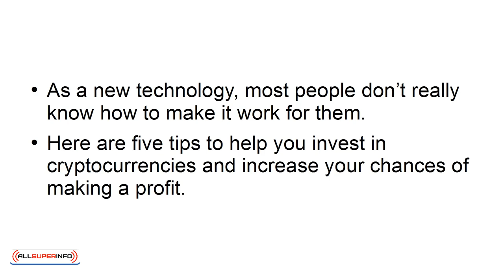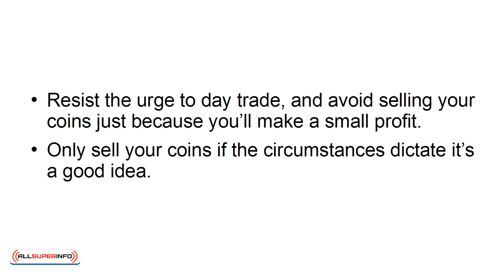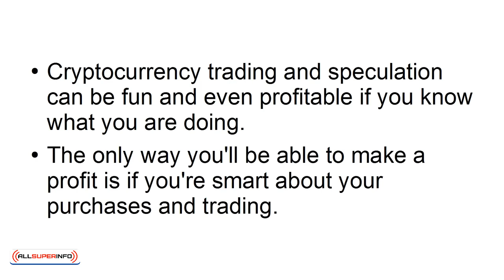04 5 Cryptocurrency Investment Tips That You Should Know